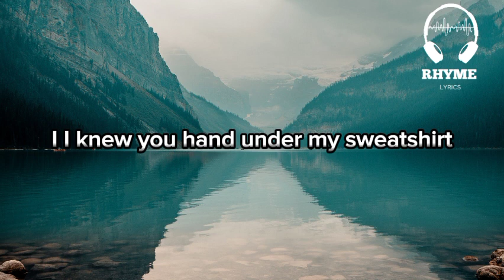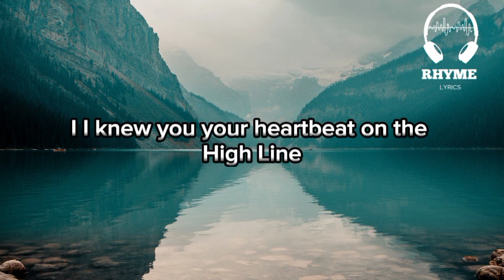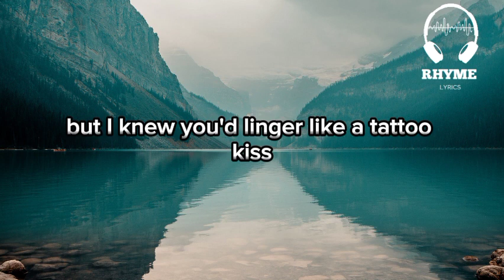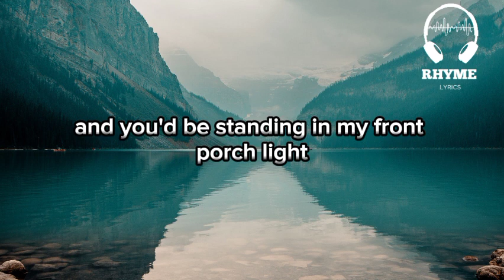Taylor Swift - Cardigan Lyrics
Cardigan is a song by American singer-songwriter Taylor Swift from her eighth studio album, Folklore. It was released as the lead single from the album on July 27, 2020. The song is a folk, soft rock, and indie rock ballad, with a stripped-down arrangement of a piano, drums, and violins.

The song is about a young woman who is haunted by a past relationship. She remembers the good times they had together, but she also remembers the pain that he caused her. The song is a meditation on love, loss, and the power of memory.

Songwriters: Taylor Swift / Aaron Dessner
cardigan lyrics © Sony/atv Tunes Llc, Ingrid Stella Music, Songs Of Universal Inc., Tasrm Publishing